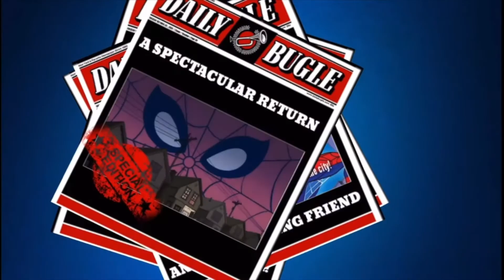What If...? Spectacular Spider-Man Season 3 Episode 4: Carnage Unleashed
It’s back, i hope you guys enjoy the rest of the series because they are a real coop. But it also follows the type of story from seasons 1-2. See you guys in episode 5 tomorrow